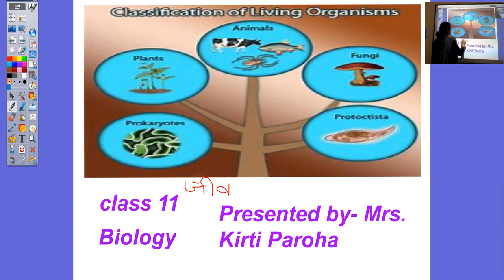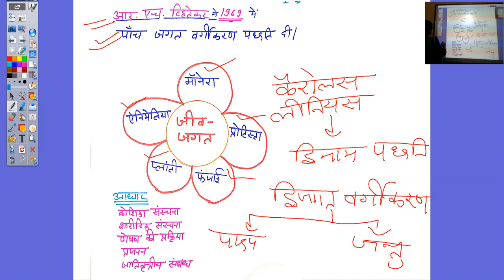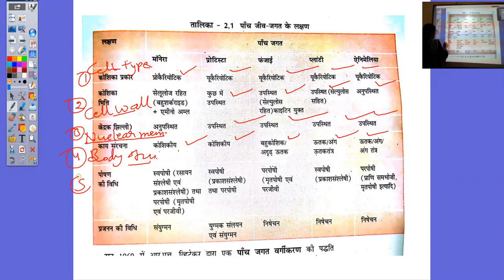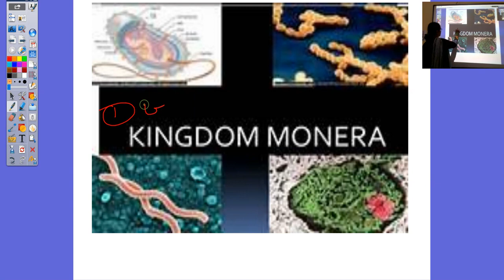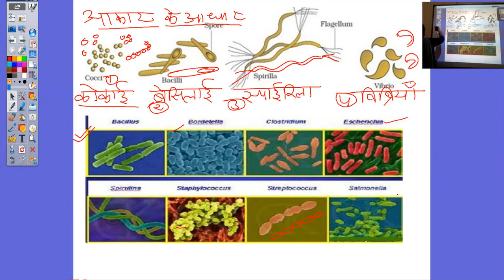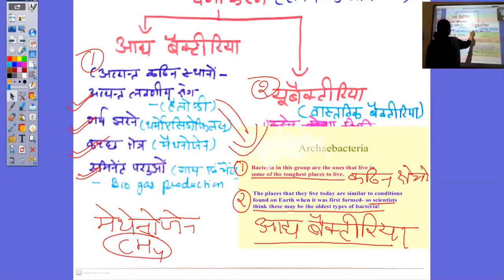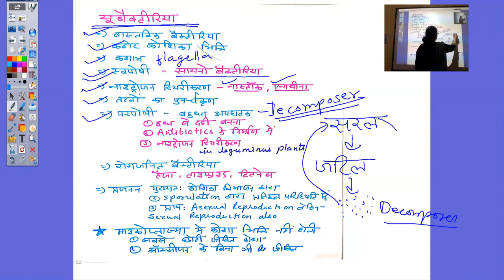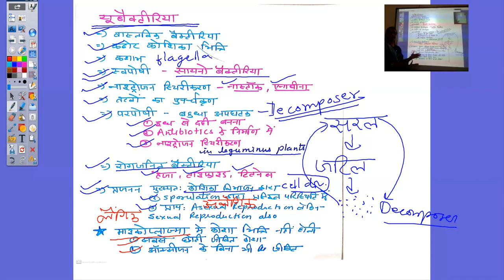Class 11 जीव विज्ञान अध्याय २ जीव जगत का वर्गीकरण